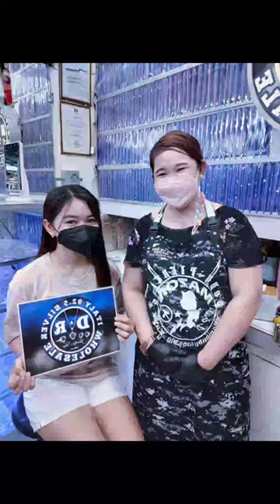vlog#70 lobe piercing